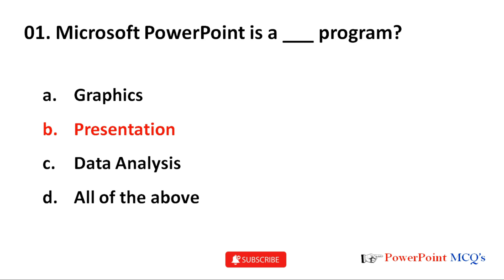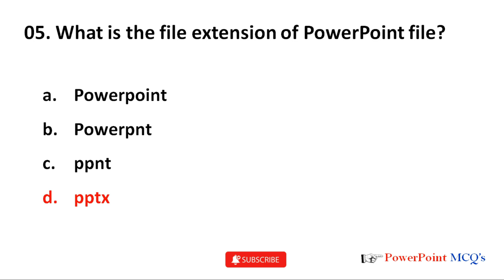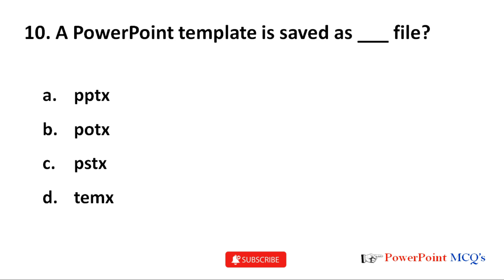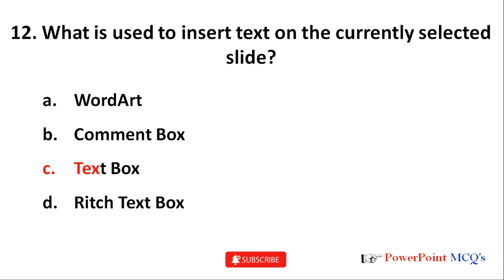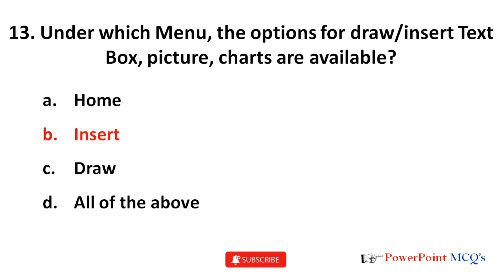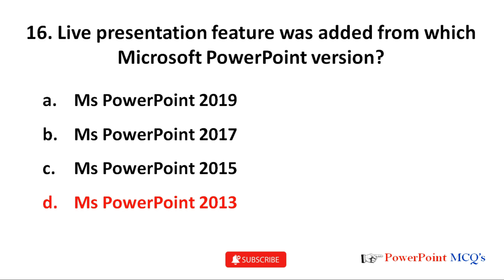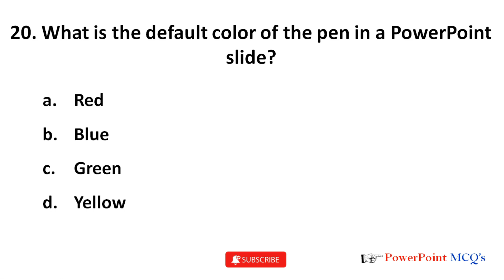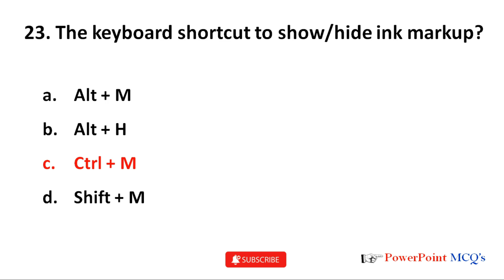Microsoft PowerPoint MCQ Question with Answers | MS Office MCQ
Hey guys.

In this Video's, You will learn Most Important MCQ on MS WORD,  MS Word - MS Office Mcq

For All Competative Exams 👍👍

mcq on ms office marathon class on ms word
ms word mcq for all Competitive exams
ms office mcq question with answers
ms office mcq online test
ms office mcq with answers pdf
ms office mcq for competative exam 2023
ms office mcq pdf download
ms office questions bank
mcq on ms office
mcq on ms office for class 6
microsoft word questions